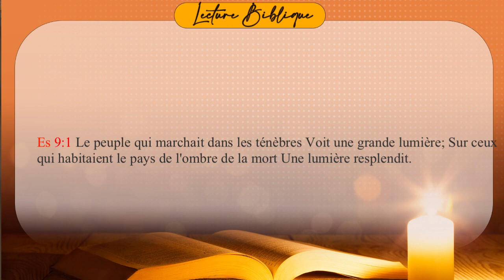LE FILET MESSAGE PROPHETIQUE POUR LES USA PROPHET JEAN LUC KAMANI WAHTSP+46739576742